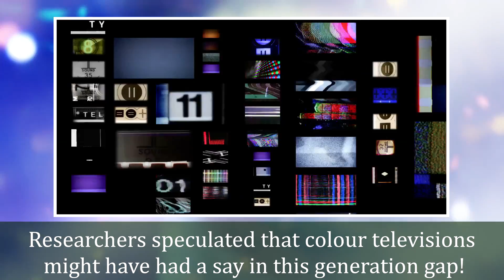WHY DO WE DREAM WHILE ASLEEP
Hi friends! Today, let’s look at something that all of us experience, without necessarily having any control on them! ….. Our dreams! Besides the usual dreams about our loved ones or those whom we regularly interact with in our lives, we often experience nightmares - like for instance, falling off a frightening height or falling into a deep pit. There are also some unexplainable ones - like meeting a total stranger, going to an unknown town or writing an examination all over again, which perhaps would be better classified as a nightmare!!

So then, let’s seek answers to some basic questions about dreams.